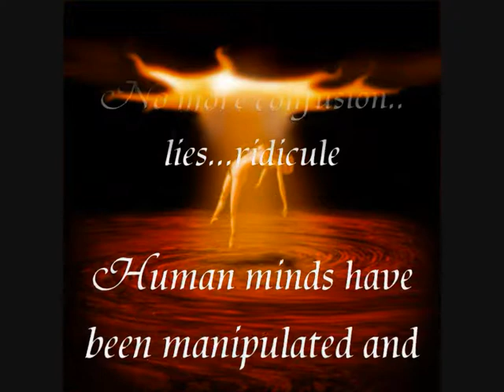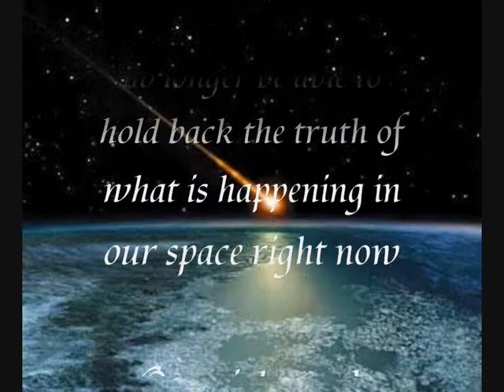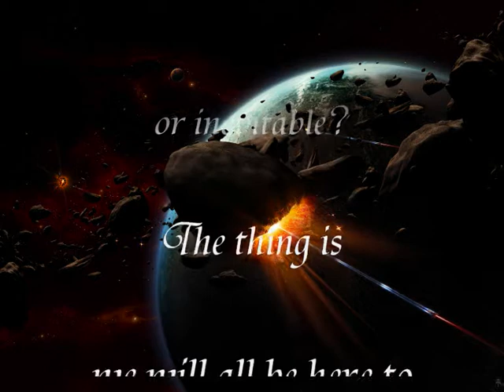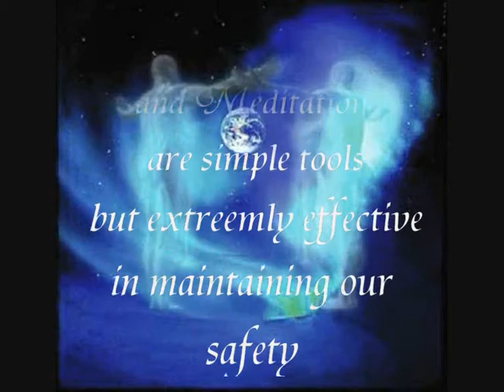Alien Agenda...Altered State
Alien influence and systems changing,including earth reality.
Music..'Under The Bodhi Tree.' by Jonathan Still.